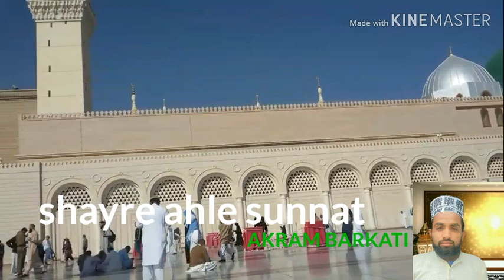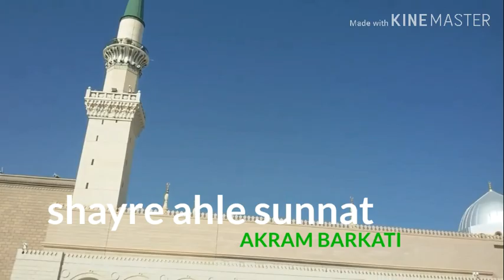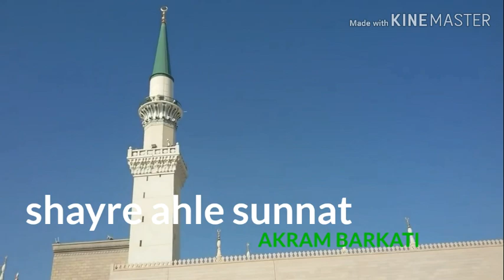Dildard se bismil ki tarah lot raha ho by akram barkati bagi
Akram barkati bagi
kalam.Allama Hasan raza khan barelvi